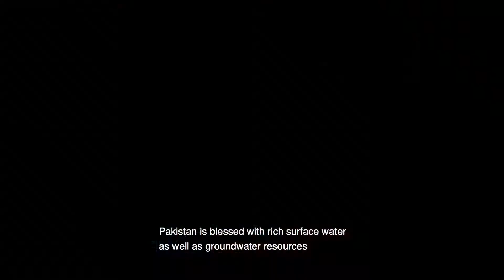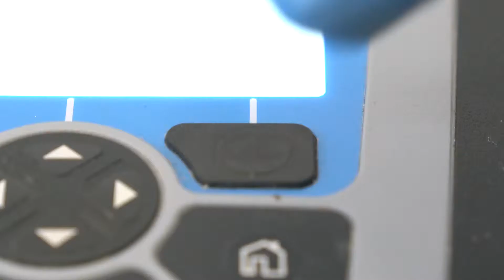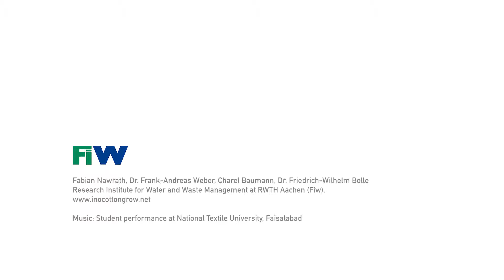InoCottonGROW – Water Footprint of the Cotton-Textile Industry in Pakistan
German demand of cotton-textile products is responsible for substantial water consumption and wastewater effluents in semiarid countries like Pakistan. In case studies and demonstration projects, InoCottonGROW aims to contribute to sustainable water resources management “from cotton field to hanger” by
• advancing the water footprint concept to become a regional steering instrument
• conducting inventory analyses and impact assessment in Pakistan
• demonstrating efficient technologies along the cotton-textile value chain
• assessing strategies towards reaching the UN-Sustainable Development Goals
• outreaching to national decision-makers, retailers, brands, and consumers alike supporting sustainable consumption

For more information and regular updates on this joint research project moving ahead, please

This research project is funded by the German Federal Ministry of Education and Research (BMBF) under Funding number: 02WGR1422